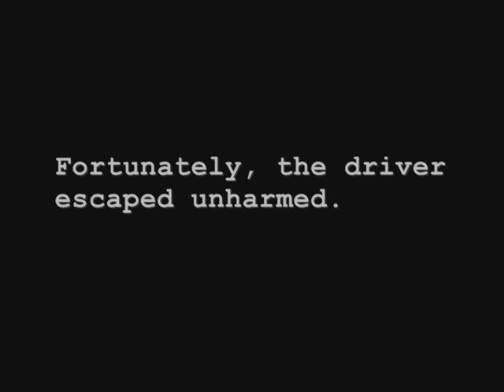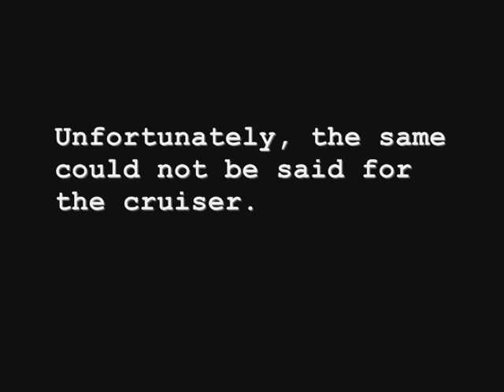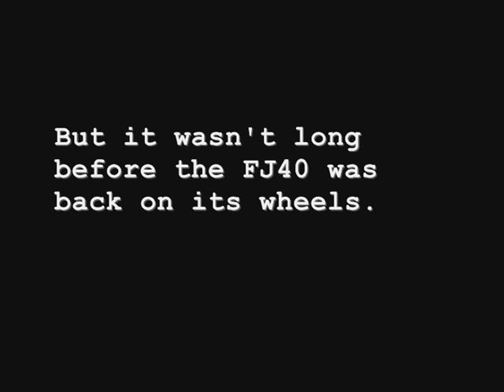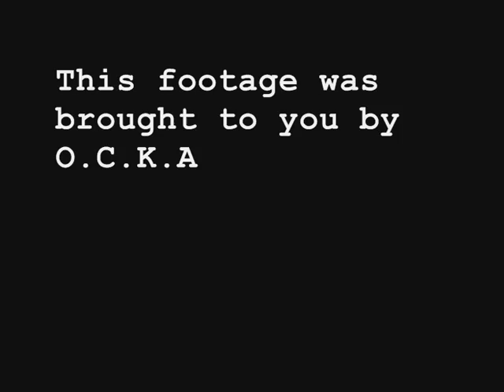Jamieson 2008 (Denva rolls his FJ40)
This is footage of a Toyota Landcruiser FJ40 crashing backwards down a hill at Jamieson, Vic.